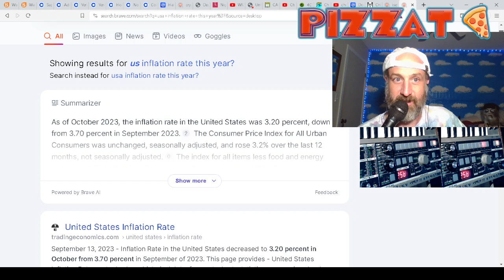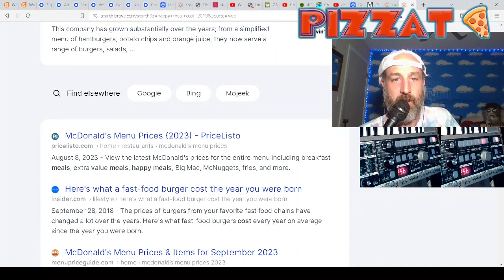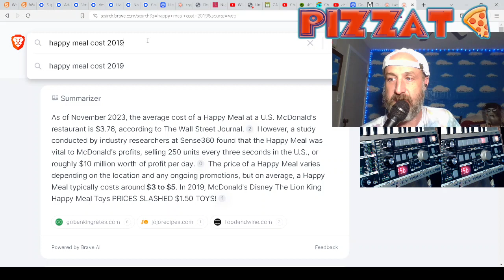My Crazy Inflation in USA Opinions and WHY Bitcoin is better than Cash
I really want you to understand the difference between BTC and the US Dollar.
Join me on my epic rant and be one with Earth
Title: "Decoding Dollars vs. Bitcoin: Unveiling the Truth Behind Happy Meal Prices"

Description:

Welcome to [Your Channel Name], where we unravel the intriguing dynamics between the US dollar and Bitcoin in a groundbreaking comparison that might just change the way you perceive currency! 🌐💵🚀

In this thought-provoking video, we dive deep into the world of finance, dissecting the strengths and weaknesses of the traditional US dollar alongside the revolutionary digital currency, Bitcoin. But here's the twist – we'll be using the humble Happy Meal prices as our guide to draw some eye-opening conclusions!

💰 Money Matters: The US dollar has long been the global standard for transactions, but is it really as stable as it seems? We'll explore the historical context, examining the factors that influence the dollar's value and stability.

🚀 Bitcoin Revolution: Enter Bitcoin, the digital disruptor that has sent shockwaves through the financial world. We'll break down the key features of Bitcoin and discuss how it challenges the traditional notions of currency, offering a decentralized and borderless alternative.

🍟 Happy Meal Index: Now, here's where it gets interesting! We'll be using the iconic Happy Meal as our economic benchmark. By tracking the prices of this beloved fast-food staple over time, we aim to provide a relatable and tangible perspective on how both the US dollar and Bitcoin measure up in terms of purchasing power.

📉 Inflation Insights: Explore the impact of inflation on both the dollar and Bitcoin. How does the depreciation of currency affect your ability to indulge in a Happy Meal feast? We'll uncover the hidden truths behind the numbers.

💡 Investment Potential: Is Bitcoin a viable investment option compared to the traditional dollar? We'll delve into the potential returns and risks associated with both, giving you the insights you need to make informed decisions about your financial future.

🔗 Blockchain Technology: Understanding the technology behind Bitcoin is crucial to grasping its potential impact. We'll demystify blockchain technology and explain how it contributes to Bitcoin's security and transparency.

📊 Data-Driven Analysis: Our comparison won't be complete without some hard-hitting data! We'll present charts, graphs, and real-world examples to support our findings, ensuring you have a comprehensive understanding of the subject matter.

🤔 Food for Thought: As we wrap up, we'll leave you with some key takeaways and food for thought. Are we witnessing the dawn of a new era in currency, or does the traditional dollar still hold its ground? You be the judge!

Get ready for a mind-blowing journey through the realms of finance and fast food as we draw unexpected parallels between the US dollar and Bitcoin. 🎥🔔💙